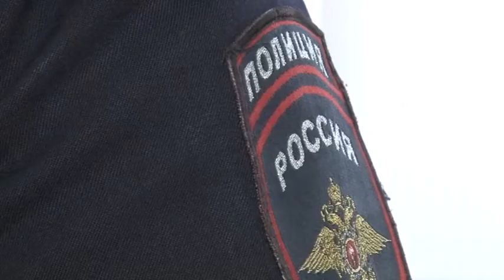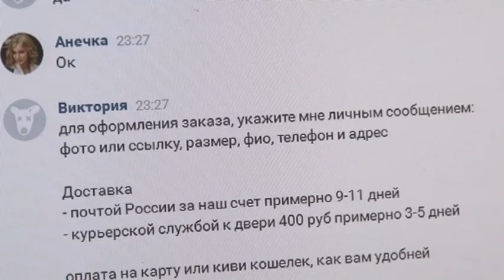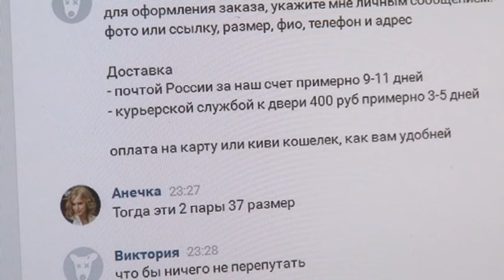Зареченские полицейские поймали трёх мошенниц из Тверской области